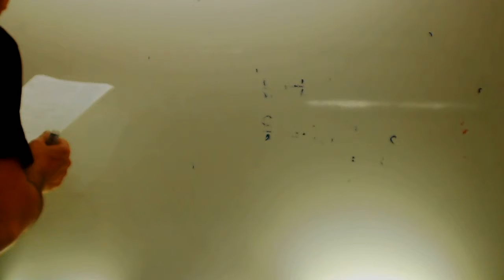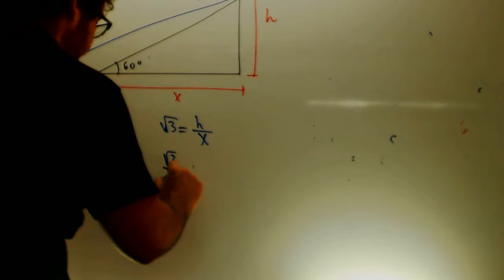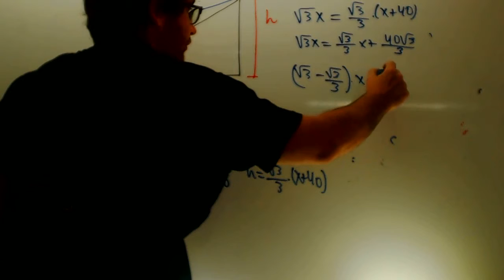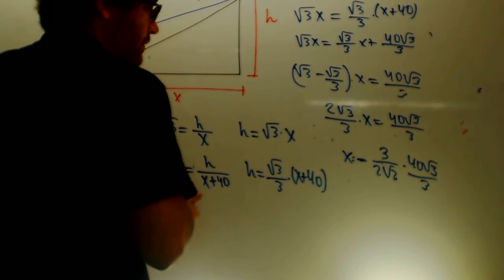Estrategia de la tangente Trigonometria Matematicas 4 ESO Academia Usero Estepona